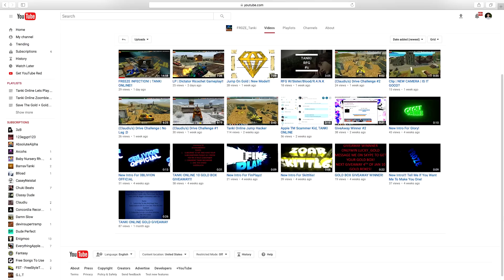Tanki Online Gold Box Skills + Null's BUG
Tanki Online Gold Box Skills + Null's BUG.   Hey guys another Tanki Online lets play video for you guys.  This time we did GoldBox skills.  And I tried to figure out tanki online bug to see how come instead of actual user names I was seeing NULLS.    By the way I way playing WASP XT, Thunder XT.

Enjoy LP,  cya!

Tanki Online Wasp XT, tanki online Thunder xt,

I answer following questions
*  What software / program I use to record gameplays
*  What software / program I use to edit
* Accepting friend requests on Sour-Lemon
     Accepting friend requests on That_one_michael
* Play in same battle / Lets Play with me invitation from me.
*  What's my skype?
*  How to get spectator mode.
And many other questions.  So if you have a question watch this video first.